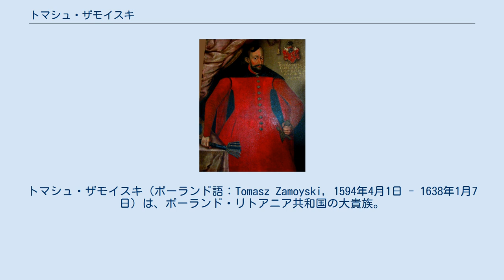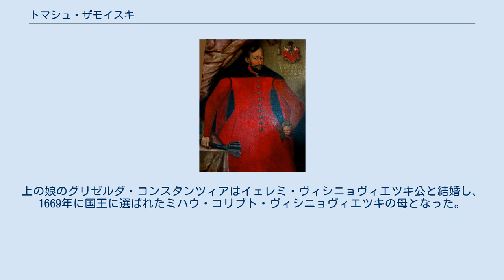トマシュ・ザモイスキ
ヤン・ザモイスキ
トマシュ・ザモイスキ（ポーランド語：Tomasz Zamoyski, 1594年4月1日 - 1638年1月7日）は、ポーランド・リトアニア共和国の大貴族。
大法官、ヘトマンを兼ねて国政を壟断したヤン・ザモイスキの一人息子で、ザモシチの第2代オルディナト。
 1618年よりポドレ県知事、1619年よりキエフ県知事、1628年よりクラクフの代官、1635年より王冠領副大法官を務めた。
またクニシン、ソカル、ノヴィ・タルク、ラプシュティン、カウシュ、ゴニョンツ、ジェチツェの代官職を帯びた。
トマシュは共和国の南東部であるブラツワフ県に広大な所領を有し、幼い頃から東方の文物に親しんでいた。
クリミア・ハン国の君主イスリャム・ギレイが一時捕えられてザモシチに幽閉されていた時にその友人となり、またトルコ語、タタール語、アラビア語、ペルシア語にも堪能であった。
さらに、彼は父の創設したザモシチ大学を東洋研究の中心地に変貌させている。
 トマシュはコンスタンティ・ヴァシーリ・オストログスキの孫娘カタジナ・オストログスカと結婚し、一男二女をもうけた。
息子のヤン・ソビエパン・ザモイスキはキエフ県知事などを務めた。
上の娘のグリゼルダ・コンスタンツィアはイェレミ・ヴィシニョヴィエツキ公と結婚し、1669年に国王に選ばれたミハウ・コリブト・ヴィシニョヴィエツキの母となった。